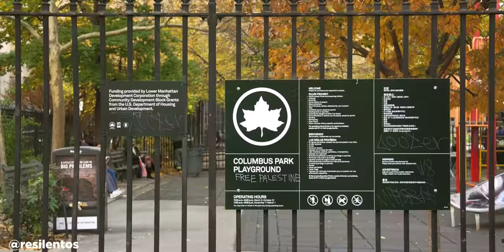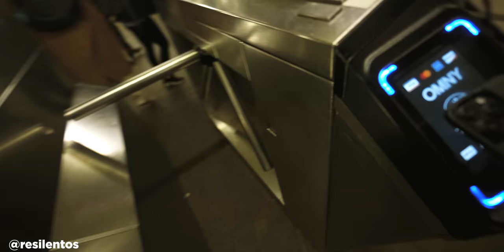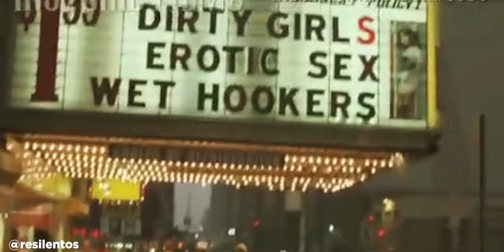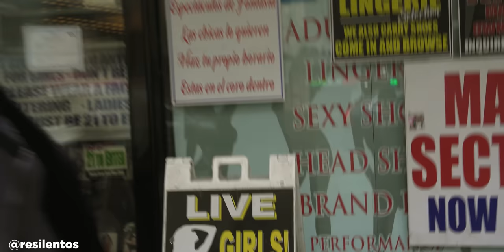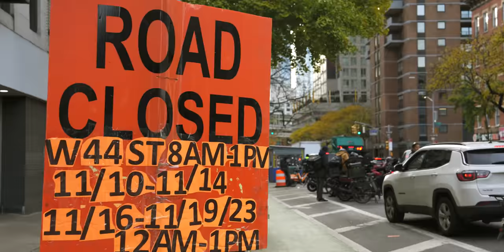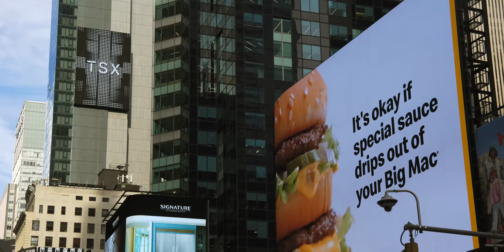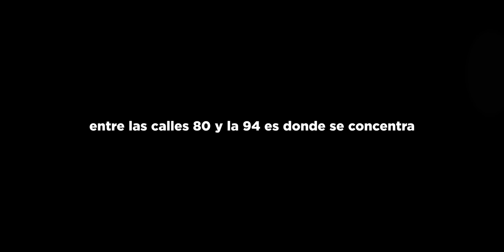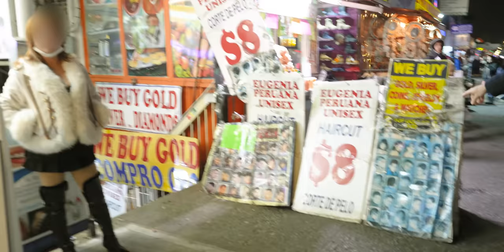Asi es el BARRIO ROJO 🚨 (no oficial) de Nueva York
(usa RESIFREE si la entre es en Times Square)

Descarga mis itinerarios en Nueva York gratis!